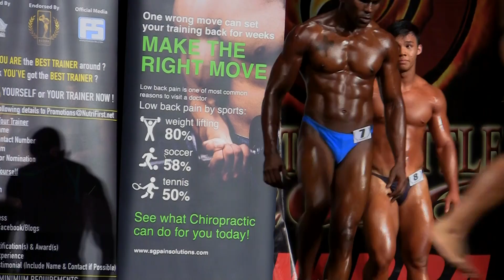Mortal Battle 2016 - Men's Bodybuilding (Below 75kg)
Mortal Battle 2016
NABBA Singapore
Men's Bodybuilding
Below 75kg

28 April 2016 (Thursday) 5pm
The Ground Theatre
*SCAPE
SINGAPORE

***Competitors
#5 Sergei Medvedev (Russia) 2nd
#6 Samion bin Mahabot (Singapore) Top 6
#7 Amar Singh (Singapore)
#8 Chai Zeping (Singapore) Top 6
#10 Sivakumar R Prumal (Malaysia) 3rd
#64 Muhammad Fadlullah (Singapore) Top 6
#89 Nasri Bin Ahmad Yahya (Malaysia) Champion